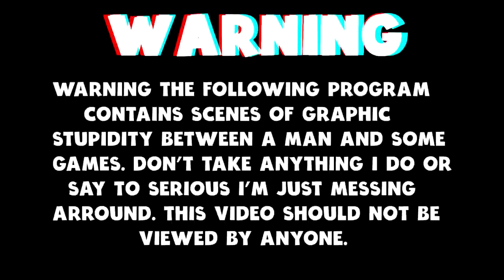Prototype 2 - The air bridge -Episode 15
Today we start a brand new adventure in Prototype 2, where we play as James Heller who is on a mission to uncover the conspiracy around the virus that was released in the city.

Prototype 2 is a open world action-adventure video game.The game features a new protagonist, James Heller, as he goes on a quest to destroy the Blacklight virus. The story is one of revenge, as Heller wants to kill Alex Mercer, protagonist of the original Prototype, after his family was killed in the outbreak of the Blacklight virus. While the game was a top seller for a period of time, its sales would eventually result in the downsizing of its developer.

James Heller can shape-shift and assume other people's identities and memories by consuming them. Taking people's identities and shape-shifting into them has become more tactical. Due to Blackwatch's actions in the Yellow Zone, if the player assumes the role of a soldier, people will react to him in a way that shows that they want nothing to do with him. To make sure that enemies do not overwhelm the player, Radical has created a dodging system and new, more realistic AI. Heller will be able to use weapons in the game, such as ripping the Gatling cannon off a tank and using it against enemies. Heller can also sneak up on unsuspecting human enemies, inject them with the Blacklight virus turning them into "BioBomb" to blow up spectacularly. Heller also has superhuman strength and agility, near-invulnerability to harm, near-flight leaping and gliding, infinite stamina, increased speed, and has a sonar sense. The sonar includes a new pulse ability that highlights the key features of an environment to make it easier for the player to find someone, instead of looking in a large crowd for a person with an icon above their head. Radical has stated that the powers will be more meaningful, appearing as mutations and upgrades that let players decide how they want to play as Heller.